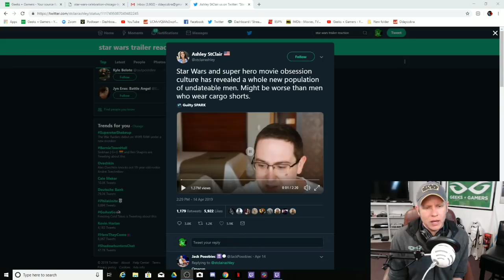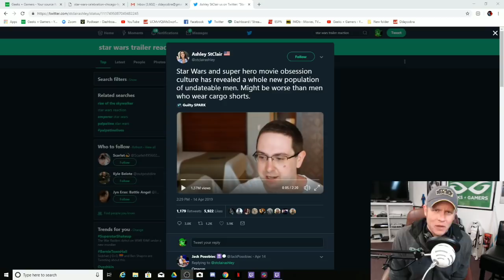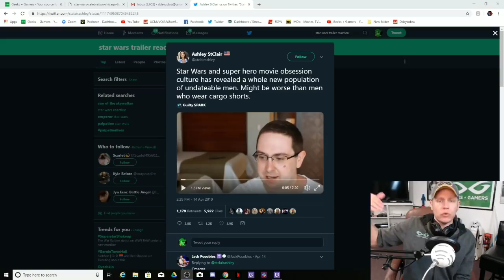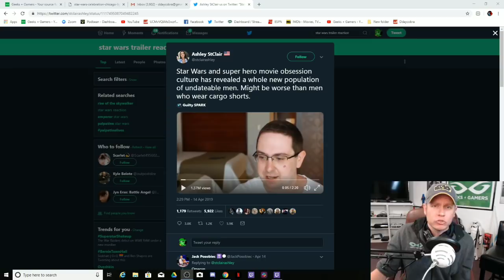I'll Defend The Rise Of Skywalker Trailer Guy